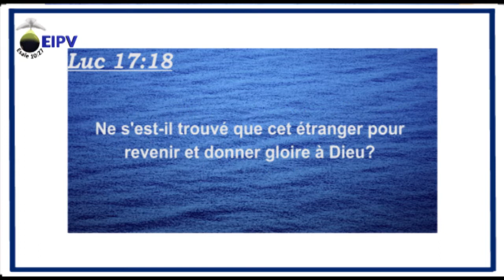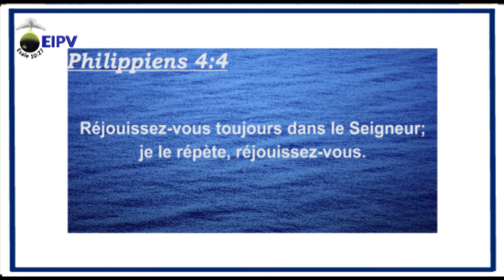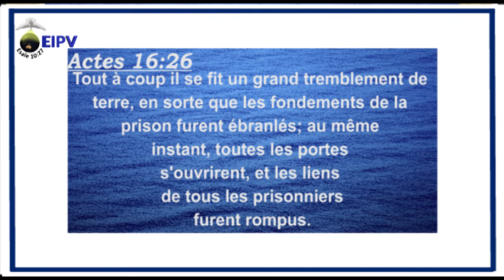LA PUISSANCE DES ACTIONS DE GRÂCE (PARTIE 1)